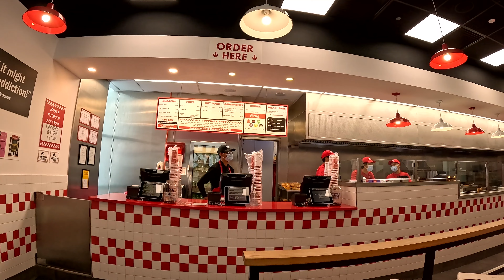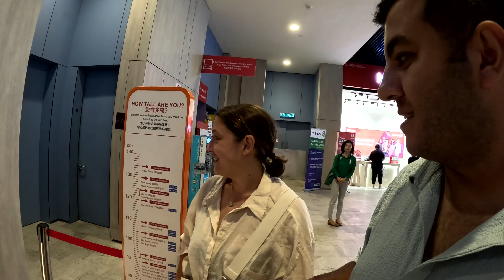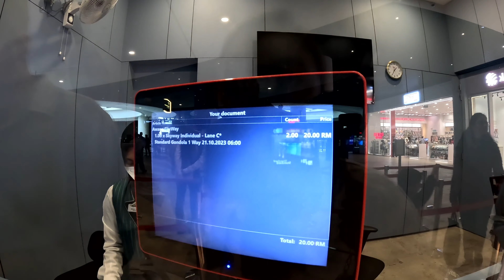Malezya Ucuz mu ? - Malezya AVM Fiyatları - Genting Highlands - Genting Highlans Teleferik - 30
Bugün Genting highlands'ta bulunan alışveriş merkezlerini gezdik ve mağazaları gezerek ürünlerin fiyatlarına baktık. Sizce türkiye'ye göre malezya da fiyatlar ucuz mu? Yoruma yazın :)

Asya turumuzun Tayland'dan sonra 2. ülkesi olan Malezya gezimiz tüm hızıyla devam ediyor.

İyi seyirler.